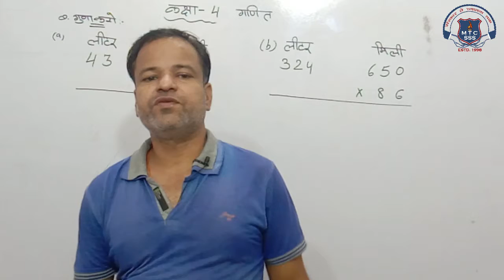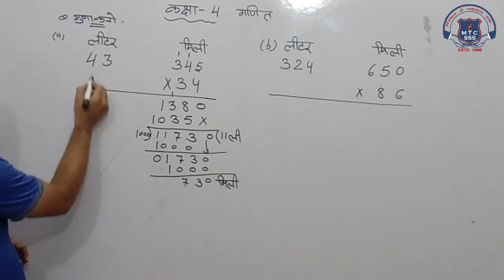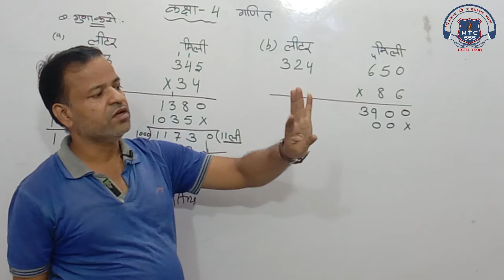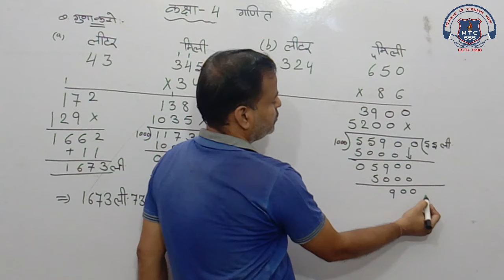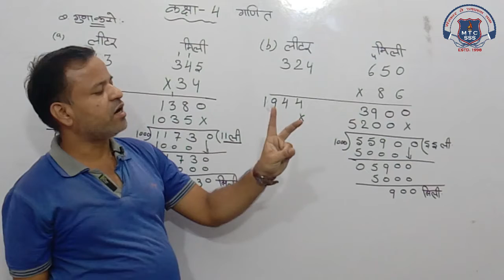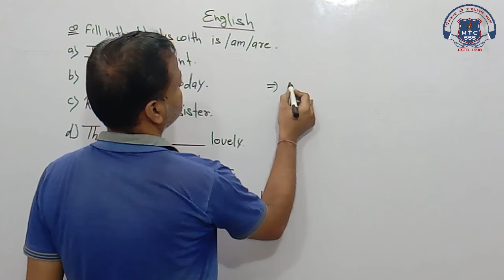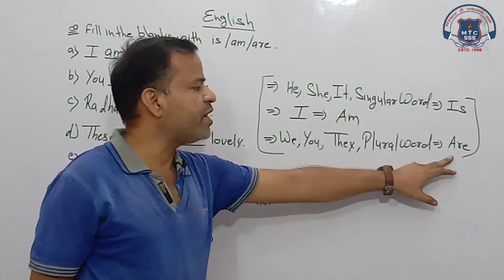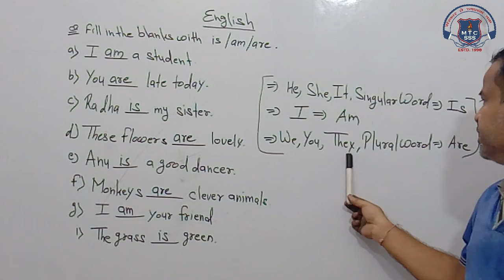4th Math or English 06 Oct 2020